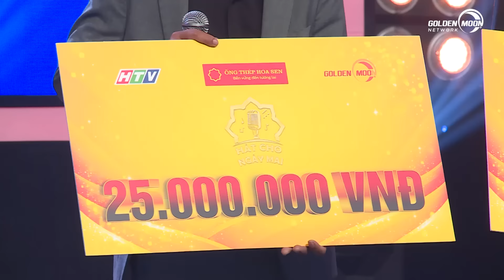Hát Cho Ngày Mai | Tập 33 Uncut | Quyền Linh TRÁCH Long ve chai vì KHÔNG dành thời gian cho gia đình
👉 Theo dõi thông tin chương trình "HÁT CHO NGÀY MAI" ở trang fanpage chính thức

HÁT CHO NGÀY MAI – chương trình âm nhạc hoàn toàn mới mang thông điệp "Cùng lan tỏa yêu thương". Chương trình do Công ty Golden Moon phối hợp với Đài truyền hình TP. HCM thực hiện, được tài trợ bởi Hệ thống siêu thị Vật liệu xây dựng và nội thất Hoa Sen Home (Tập đoàn Hoa Sen).

🎶Chương trình là một bản nhạc xoa dịu những mất mát và là cơ hội đổi đời cho các cá nhân và tổ chức thiện nguyện bằng chính những lời ca sâu lắng của họ.
🎶Từ một bác sĩ ngày đêm túc trực ở tuyến đầu chống dịch cho đến những tình nguyện viên ở các bếp ăn, các tổ chức thiện nguyên đều có thể tham gia và truyền tải những câu chuyện đầy xúc động của bản thân hoặc của những người xung quanh thông qua các bài hát lay động lòng người. Qua đó, họ có cơ hội giành được giải thưởng lớn để trang trải cuộc sống hoặc giúp đỡ những mảnh đời đang gặp khó khăn.
🎶Đây cũng là một lời cảm ơn và sự tri ân dành cho những cống hiến và sự hi sinh thầm lặng của các cá nhân và những tổ chức trong đại dịch COVID-19 và thông qua đó, “HÁT CHO NGÀY MAI” mong muốn tạo thêm động lực để tất cả mọi người có thể lạc quan hơn và cùng chung tay vượt qua thời điểm gian khó này.
📺Chương trình Hát Cho Ngày Mai được phát sóng vào 19h30 chủ nhật hàng tuần trên HTV7 và công chiếu lúc 20h00 trên kênh youtube Golden Moon Network